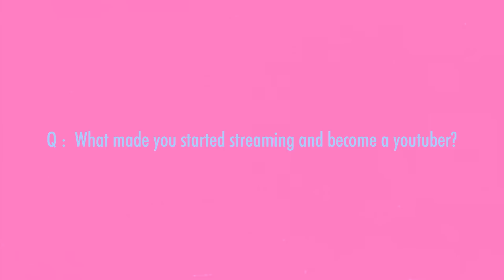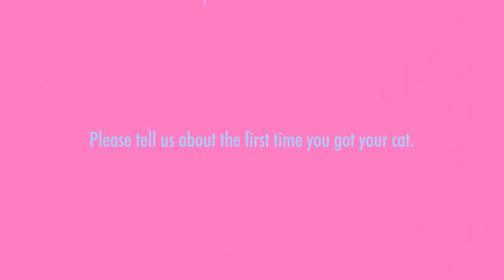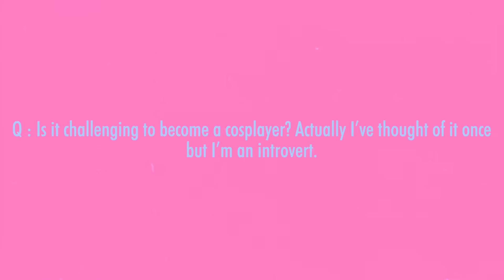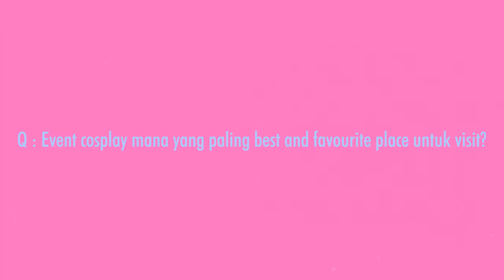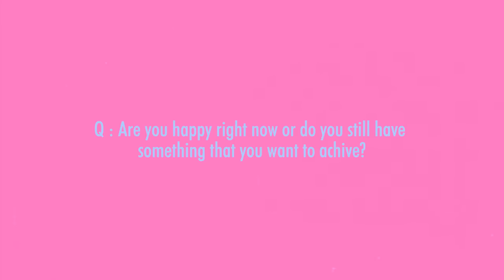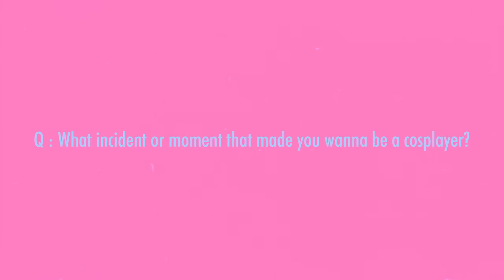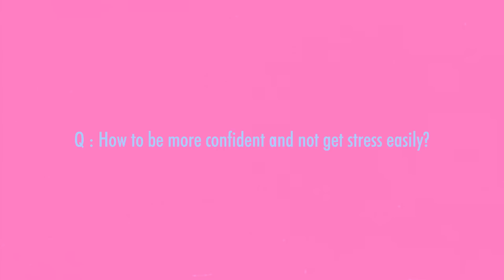StayAtHome & Ask Me Anything | YING TZE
Hey Team YTZ !

Thank you so much for sending in so many questions ~ I wish that I could answer all of them but my video would be two hours long haha ! 🤣

Hope that you’ll get to know more about me through this video. Stay safe and take care of yourselves everyone. It is a difficult time but we can get through this together. ❤

p/s : Remember to wear a mask , sanitize your hands and stay at home alright !

Love,
YingTze